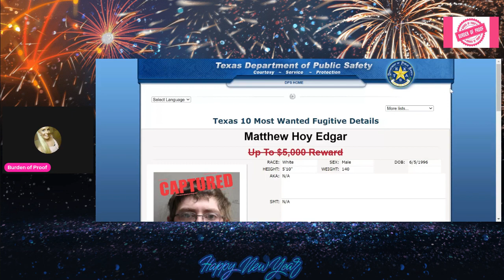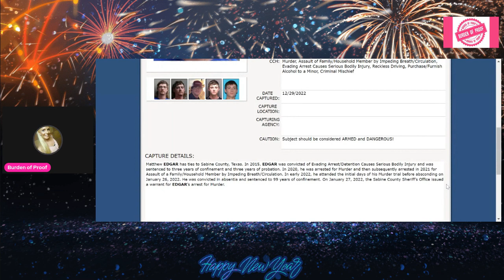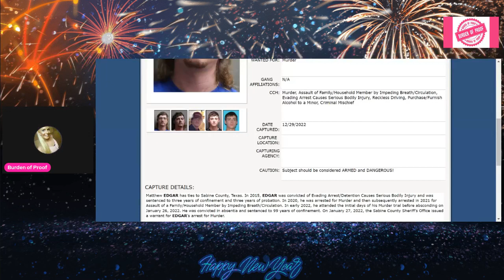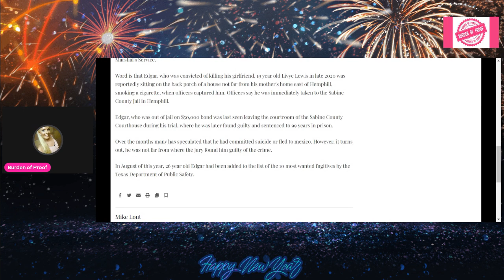Matthew Edgar Has Been Captured! Convicted of Livye Lewis Murder.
Great News! One of Texas Department's 10 Most Wanted Fugitive list has been captured!